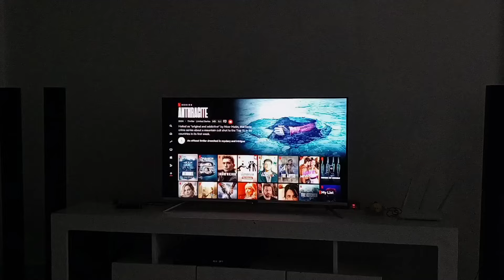Weekly Vlog: House update |New curtains |Skincare |Mini shopping haul |Cook dinner with me